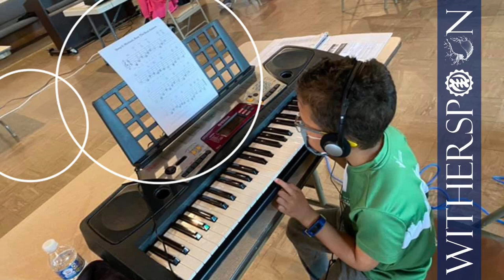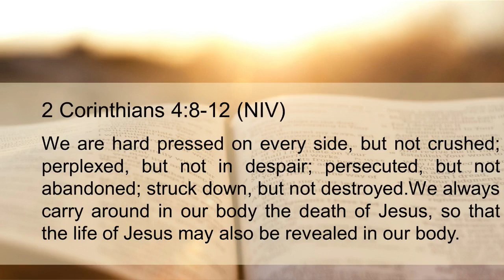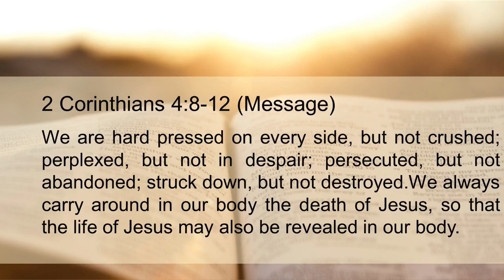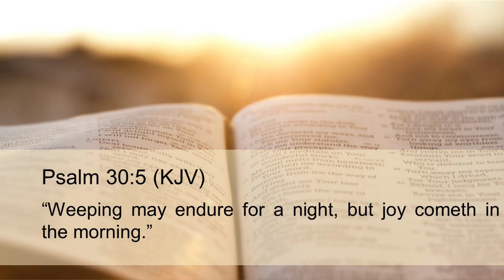Worship at Witherspoon: Sunday, August 1, 2021